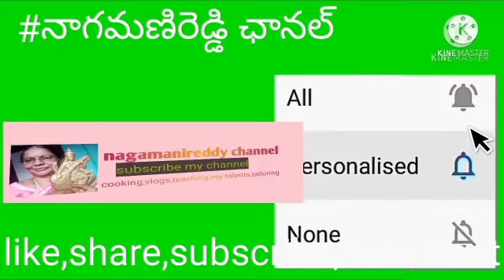వామాకు తో పచ్చడి/జీర్ణశక్తిని పెంచే ఈ పచ్చడి ఈజీగా, ఖర్చు తక్కువతో ఆరోగ్యం మీ ఇంట్లో/Azwine chutny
వాము ఆకు తో మనం చాలా వెరైటీలు చేసుకోవచ్చు. బజ్జిలగానే కాకుండా ,చారు, పచ్చడి,  రైస్ చాలా రకాలు చేసుకోవచ్చు. బజ్జి, రసం , వీడియోలు కూడా ఉన్నాయి తప్పకుండా  చూడండి.ఎలా ఉన్నాయో కామెంట్ ద్వారా మీ అభిప్రాయాన్ని తెలపండి.వాము వల్ల మనకు ఏమి మంచి జరుగు తుందో అలాగే ఈ ఆకు వలన మన జీర్ణక్రియ ఇబ్బందులు తగ్గిస్తుంది.
నా ఛానల్ సబ్స్క్రయిబ్ చేసి ఇలాంటి మంచి వీడియోలు చూడండి.

azwine leaf very good for our health.so you also try like this recipe with azwine leaf.our degistive system problems solve this leaf. please subscribe my channel and watch my healthy recipes vedios.